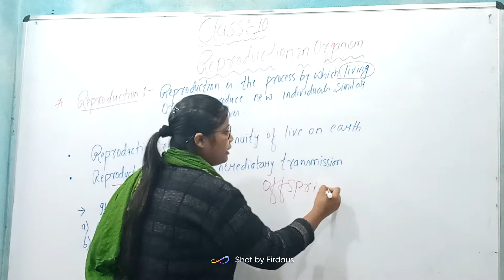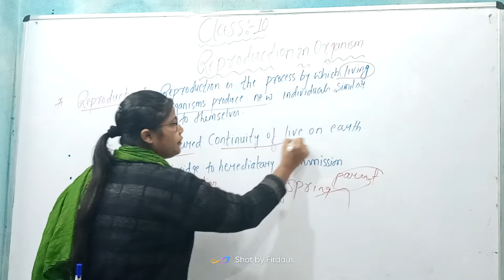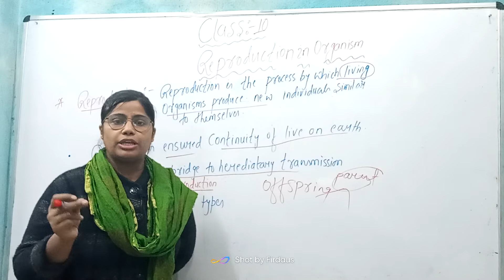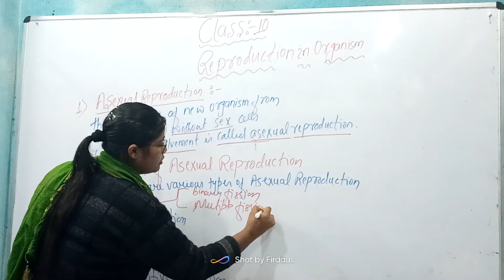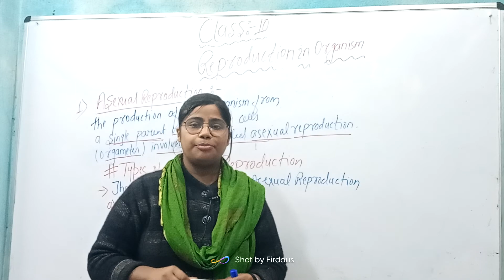Class10th Biology-how do organisms reproduce? Gulabsah mam biology (for term 2 board exam 2022)👍😎❤️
CBSE 10th Biology-how do organisms reproduce?

Chapter 8-reproduction-introduction (part 1)

topic:- what is reproduction
             1) asexual difinision
              2) types of asexual reproduction